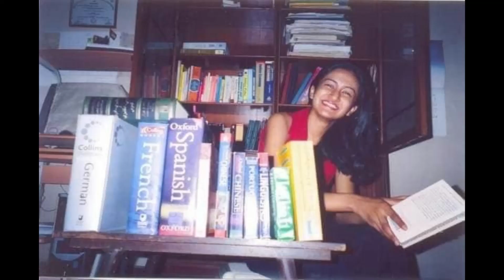Quarantine Katta | Episode 31 | Amrutha Langs